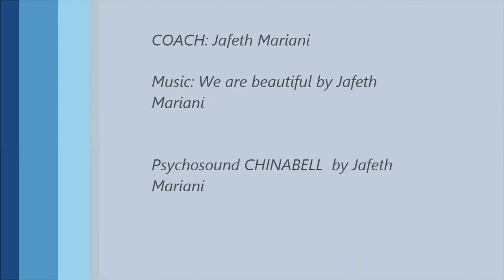Jafeth Mariani - Uscire dal tunnel della tristezza - 3. Colori